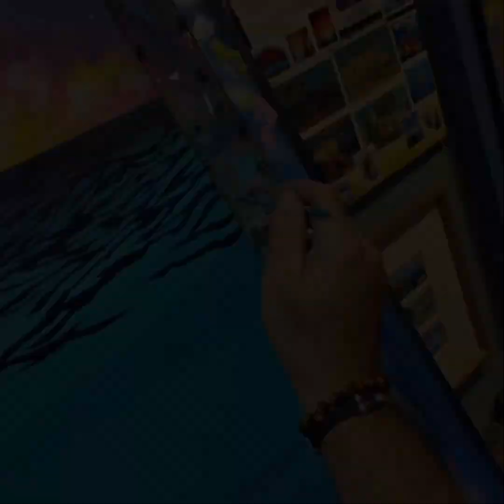Hidden history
7 artists and friends gallery on 213 Simonton Street in Key West Florida. Text or call jenifer at 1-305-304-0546 For an appointment